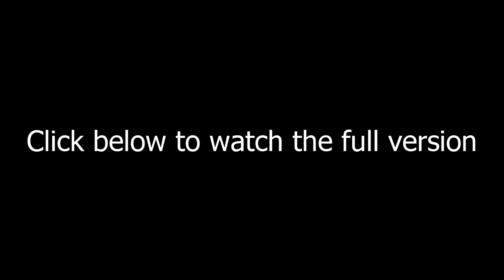Romancing The Owl Brief version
Witnessing live Owl  in Elm Parade, I called the camera into action. This is a tip of the iceberg. Exploring Great Field,Elm  Parade the location.